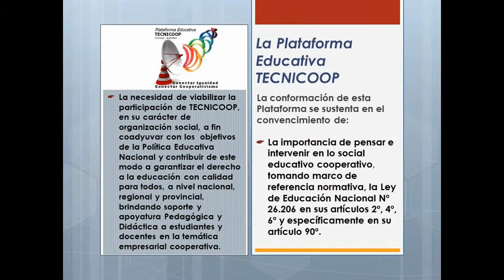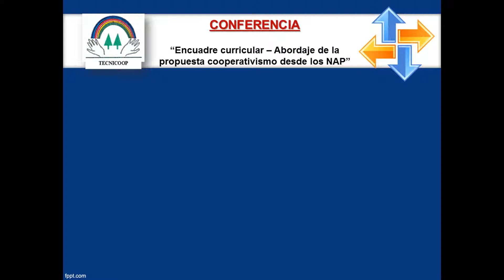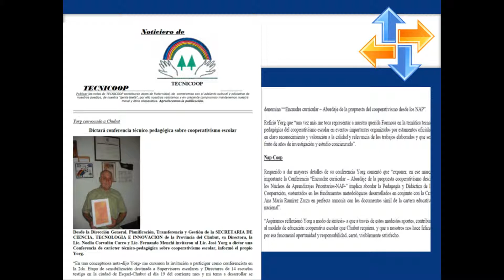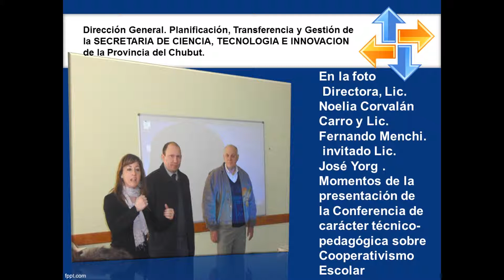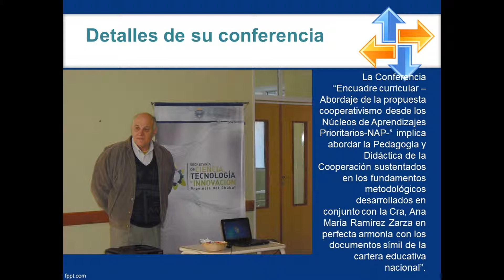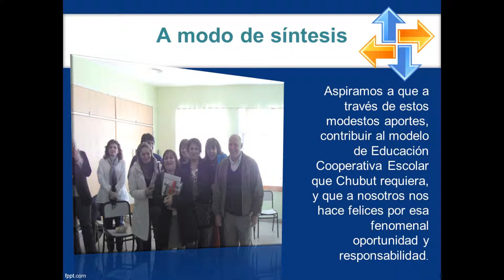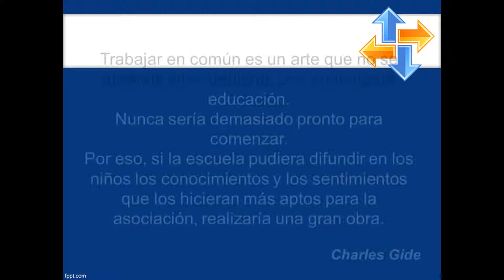CONFERENCIA:"Encuadre curricular -- Abordaje de la propuesta del Cooperativismo desde los NAP"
Segundo encuentro de Sensibilización en Cooperativas Escolares, Secretaría de Ciencia, Tecnología e Innovación.Lic. José Yorg invitado a participar como conferencista en la 2da. Etapa de sensibilización destinada a Supervisores escolares y Directores de 14 escuelas testigo en la ciudad de Esquel-Chubut el día 19 de mes de agosto de 2011